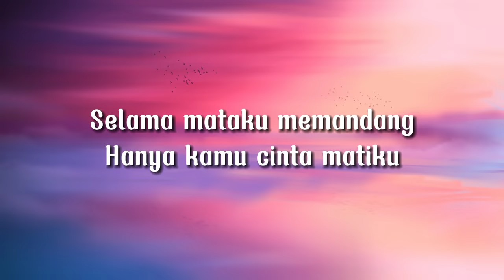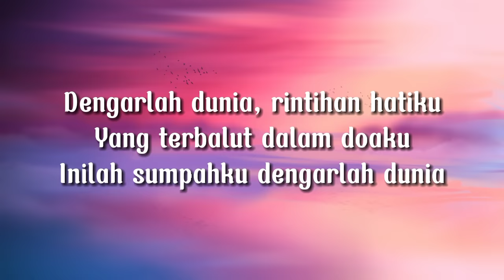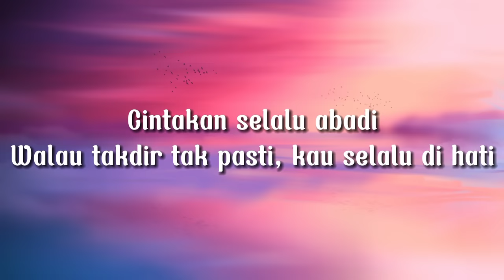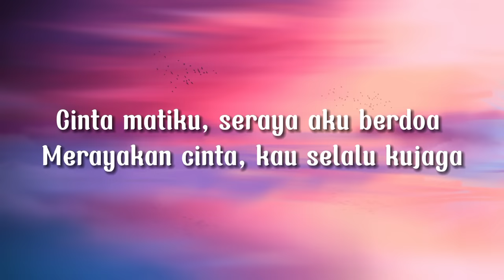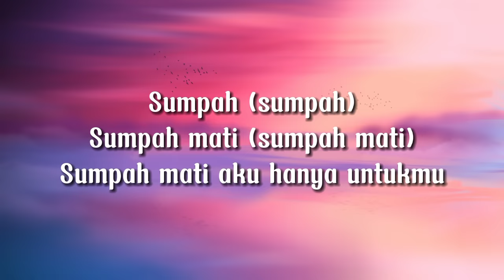Nidji - Sumpah & Cinta Matiku ( lirik) viral tiktok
Nidji - Sumpah & Cinta Matiku
Boleh donasi buat yang patah hati hehe